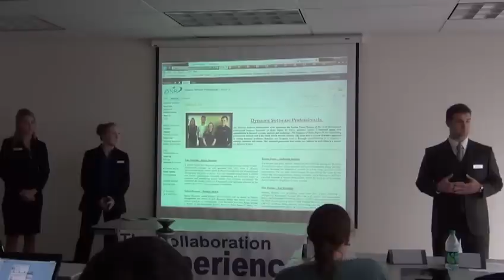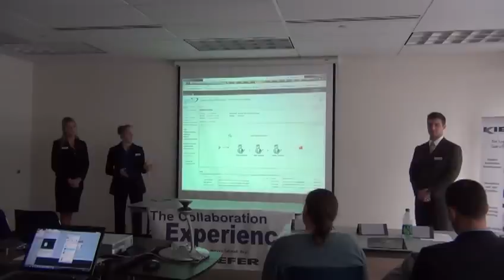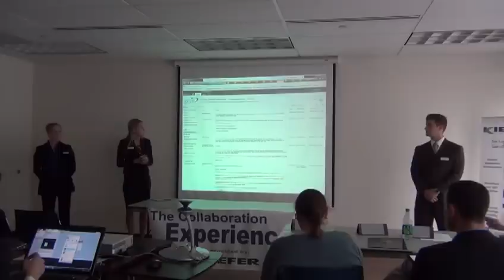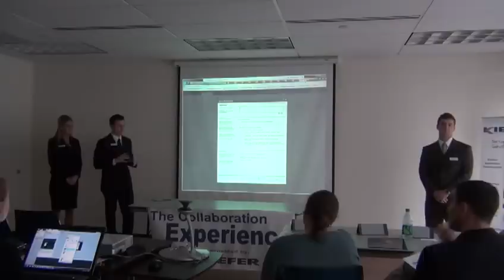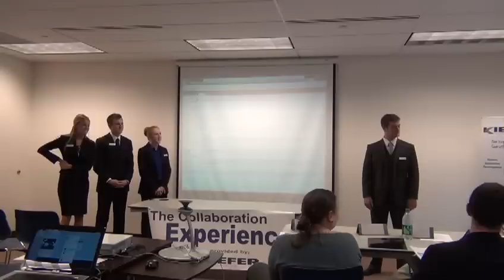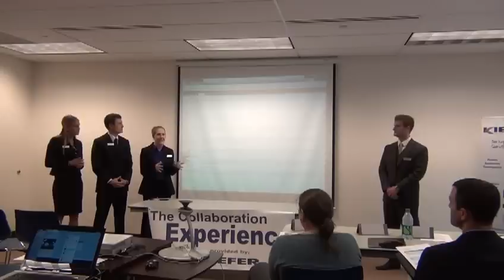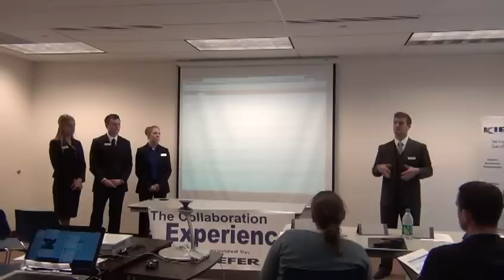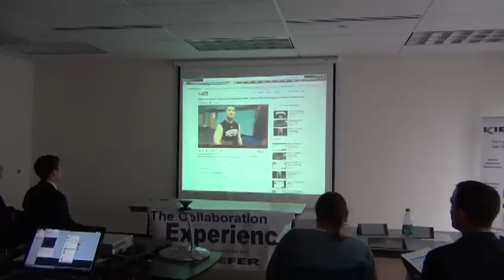CSU Chico Spring 2012 Dynamic Software Professionals Final Presentation